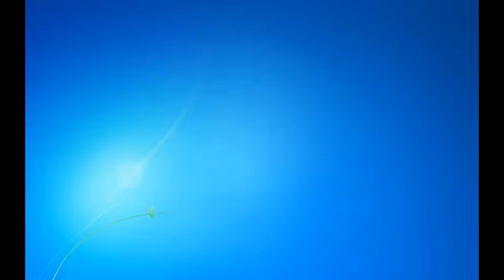John McAfee Bitcoin's Next Bull Run